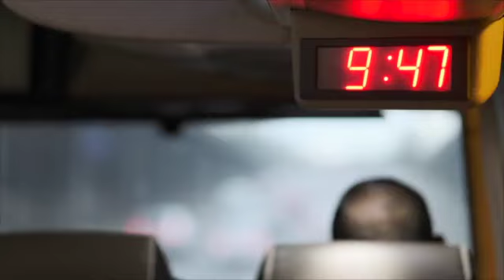Achats Indirects & Sauvages - les days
Retrouvez un résumé des 2 jours dédiés aux achats indirects & sauvages qui se sont tenus à Deauville les 13 et 14 novembre 2019.